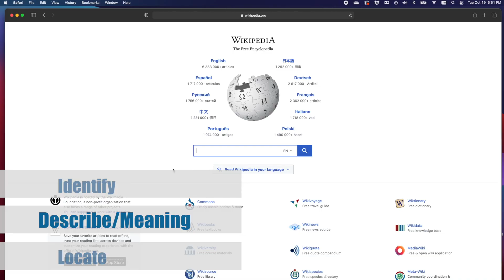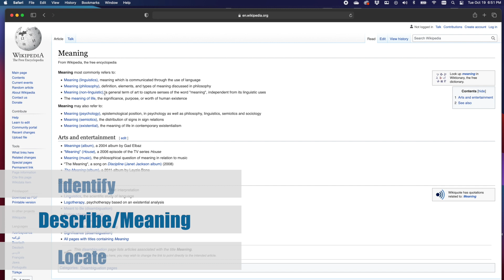Mike Atkin, a Renowned Data Expert Shares His Wisdom on the Data Management Industry.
In this Global IDs short video Mike Atkin shares the wisdom he has accumulated over his years in the Data Management industry.  Mike succinctly explains the fundamental capabilities that are needed to ensure enterprises can unlock the full value from their data resources.  As an important industry voice, Mike is always worth listening to and always provides great take-aways for practitioners.